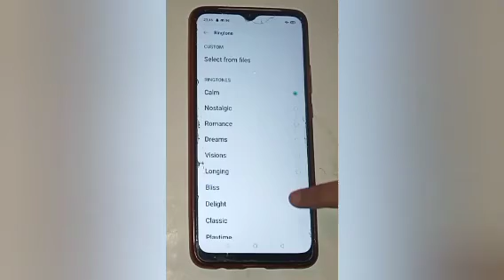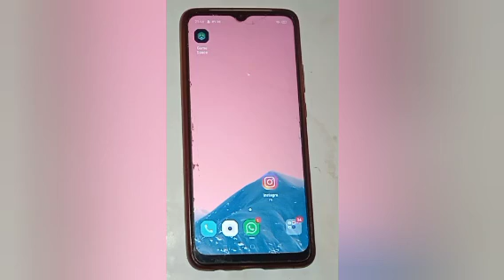How to set download ringtone in oppo a5s,set download ringtone setting